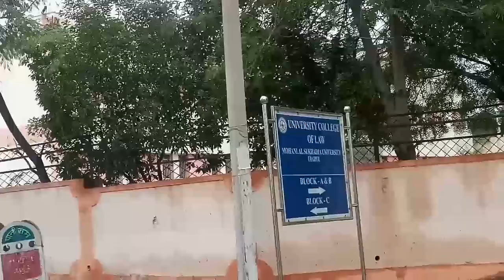Udaipur Trip Vlog | Mlsu University | Sunday Vlog | Bus Trip From Sumerpur to Udaipur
Hey Guys!
In this video I'll show you bus trip clips to Udaipur and our MLSU university Udaipur